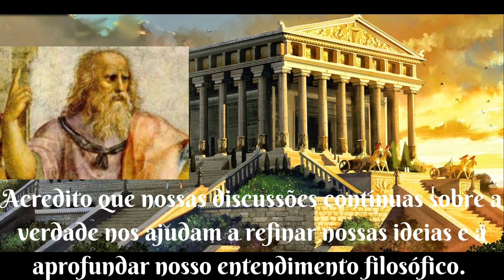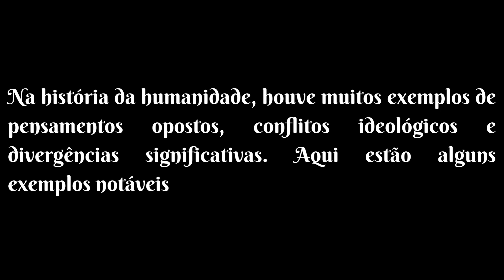Platão e Aristóteles dialogam sobre a verdade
Projeto Dialogando
Na história da humanidade, houve muitos exemplos de pensamentos opostos, conflitos ideológicos e divergências significativas. Aqui estão alguns exemplos notáveis

Platão e Aristóteles: Platão enfatizava a importância das ideias e da justiça ideal, enquanto Aristóteles valorizava a observação e o estudo da natureza.